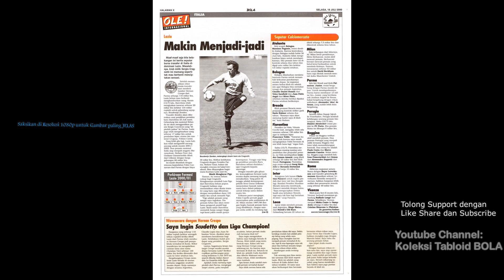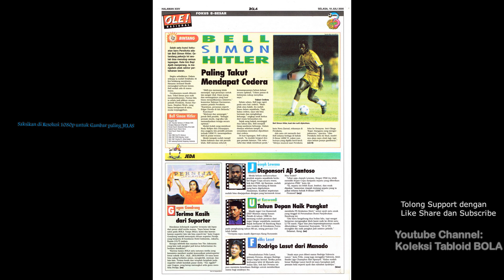OLE! Tabloid BOLA ED 1022, Selasa, 2000-07-18 HD [Memburu Brasil]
OLE! Tabloid BOLA ED 1022, Selasa, 18 Juli 2000 HD
[Memburu Brasil]